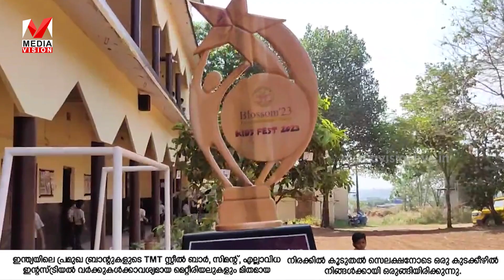റണ്ണേർസ് ട്രോഫി കരസ്ഥമാക്കിയ പൂക്കാട്ടിരി സഫ ഇംഗ്ലീഷ് സ്കൂളിൽ വിജയികളായ കുട്ടികളെ അനുമോദിച്ചു.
സി.ബി.എസ്.ഇ സ്കൂളുകളുടെ  പെരിന്തൽമണ്ണ മേഖലാ കിഡ്സ് ഫെസ്റ്റിൽ ഓവറോൾ റണ്ണേർസ് ട്രോഫി കരസ്ഥമാക്കിയ പൂക്കാട്ടിരി സഫ ഇംഗ്ലീഷ് സ്കൂളിൽ വിജയികളായ കുട്ടികളെ അനുമോദിച്ചു.